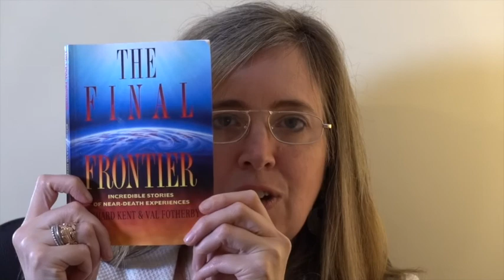Heaven and Hell - The Engineer - Ireland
In his words - "This was a headache of mammoth proportions! On the 20th May 1982, I was at home in bed. Pam, my wife, had gone to town and I was alone with our 15 month-old baby. As the morning wore on, the headache grew even worse, until suddenly I felt something snap in my head. I didn’t know what it was, but I knew it was serious.

Knowing I needed help, I called out to God. There were a number of things not right in my life so I promised, ‘If I get through this problem, I’ll straighten them out.’ At this point I became concerned for the baby, who was on my bed. I managed to get hold of her by the leg, put her onto the floor, and drag her down the landing to the back room, where I locked her in. I then crawled back to my bedroom, got to the window, and called out to my neighbours, who were outside at the time, for help.

An ambulance took me to hospital. I was examined, and had a lumbar puncture. The diagnosis was a brain haemorrhage. In the end it turned out to be a burst artery. I was transferred to the regional hospital, where the specialist arranged for a CAT scan. I had an angiogram the next morning, and woke up nine hours later in the recovery room after surgery. Then I lapsed into a coma. The prognosis was poor.
I was put onto a life support machine. As the clock ticked on I slipped into a deeper and deeper coma. Evidently I was in that coma for days with no change, except that the specialist told my wife I did not have fully fixed or dilated pupils. Pam did not understand the medical terms so asked a cousin of hers, who was a nursing sister. She said that basically I was on the brink of death. The cousin asked Pam if she had ever heard of the healing power of God. She told Pam about a couple of miracles she had seen, and gave her a telephone number.
That night Pam rang the number and spoke to a man, Al Ryan, who was the President of the local chapter of the Full Gospel Business Men’s Fellowship International. When she told him the problem there was a moment’s silence. Then Al said, ‘Mrs. Dunphy, your husband will recover.’ Somehow Pam knew, deep down, that his words were true.

Al then asked for three days of prayer and fasting. Pam’s cousin contacted as many people as she could, requesting their prayer support. It was put out on the local radio’s Christian programme, and prayer groups around the country were contacted. That Sunday evening all of my family gathered to pray for me. The family members were all Catholics, but this kind of meeting was new to them. It was a last resort! What Pam did not know at that time was that all my family had actually gathered to say their goodbye to me. My brother had even come over from England.
The night after the prayer meeting, Pam and her cousin came to visit. They noticed a slight change in my condition. Evidently when they spoke to me, my eyelids fluttered. The cousin went out and spoke with the people monitoring my condition, and asked if there had been any change. They replied that there had not been. Two hours after they left the hospital contacted them. I was conscious. I knew where I was, what had happened to me and even my name!

That evening however, I developed bacterial pneumonia. I had a tracheotomy in an effort to clear my lungs. Coming out of surgery I slipped back into a coma.

Al Ryan, from the FGBFMI, had not given up. He came into the hospital, toting a big Bible. He and Pam came into the Intensive Care Unit, where he prayed for me. He put his hands on me and began praying. He prayed quietly for a few minutes, and then began to pray for healing. As he did, Pam could feel heat coming from within my chest, and my eyelids began to flicker just as they had done on the previous Sunday. Then I heard Al say, ‘You know who’s here, don’t you?’ I nodded my head, and he gave a prayer of thanksgiving. I put my hands together and endeavoured to mouth the words Al prayed.

Of course I was aware of very little of what went on during that time, as far as the hospital and surroundings were concerned. What I do know is that during the second coma I had a sensation of my spirit leaving my body. I felt drawn to
a light at the end of a long tunnel. To my left I saw a white horse in full gallop. Then I came to a tunnel to the right. I stopped in front of it and heard a voice. It asked me three questions about my love for my wife and children, after
which it went on to say that love was the key to the kingdom. It also said I would haveto come back to Earth. I then returned to my body and regained consciousness. The following day I was awake and alert. Three days later when the chest specialist returned, he was delighted to see me up from my bed and walking about...